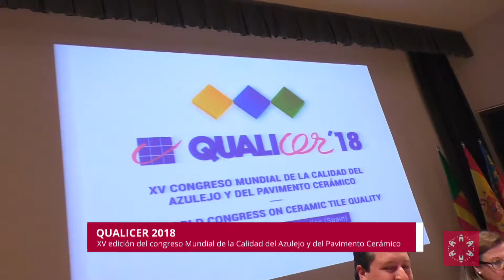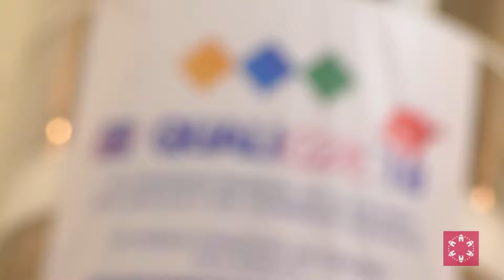Moliner: “Qualicer es la mayor aportación al conocimiento aplicado del sector cerámico"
“Qualicer es la mayor aportación al conocimiento aplicado del sector cerámico y el gran impulso a su competitividad mundial”. Con esas palabras ha definido el presidente de la Diputación de Castellón, Javier Moliner, la importante aportación del Congreso Mundial de la Calidad del Azulejo y del Pavimento Cerámico al sector industrial más importante de la provincia en la inauguración de su decimoquinta edición. Hay que tener en cuenta que la Diputación lidera, con 50.000 euros en este congreso, la inversión provincial en el fomento del conocimiento y la innovación para mejorar la competitividad cerámica.

“Hoy hay que poner en valor la capacidad que ha supuesto para la competitividad del sector cerámico el nicho de conocimiento que se ha generado en torno a él. El trabajo, muchas veces silencioso, de institutos tecnológicos, de cátedras, de centros universitarios, y el faro que han supuesto las 15 ediciones de Qualicer han sido sin duda la mayor aportación al conocimiento aplicado que el sector haya podido tener y una ventaja competitiva frente a otros países”, ha indicado el presidente.

En ese sentido, Moliner ha hecho hincapié en que “todo el mundo intenta fabricar producto cerámico, pero pocos tienen la capacidad de generar foros de conocimiento aplicado como el que hoy nos ha traído aquí. Y hoy de poco sirven las teorías abstractas, en pleno siglo XXI necesitamos compartir el conocimiento que generamos y necesitamos poder aplicarlo todo para que sea útil para la competitividad de nuestras empresas”.

En su intervención, el presidente provincial ha destacado el apoyo incondicional de la Diputación de Castellón a la Cámara de Comercio y al Colegio de Ingenieros Industriales en la celebración de este foro mundial que atrae a 600 profesionales de 21 países para “lanzar juntos el mensaje de una sociedad que quiere que el sector cerámico sea un sector de futuro y que tiene absolutamente claro que ese futuro se tiene que escribir como se lleva escribiendo desde los últimos 30 años con la literatura que Qualicer genera, con el camino que Qualicer marca. Con esos desarrollos que hoy son una ponencia y dentro de poco tiempo acabarán siendo oportunidades de mercado, oportunidades laborales y oportunidades de competitividad para nuestras empresas. Mostramos el máximo e incondicional soporte del Gobierno Provincial para que Qualicer siga siendo motivo de alegría para nuestro sector cerámico”.

Cabe señalar que son varias iniciativas de la Diputación las que ocupan buena parte del programa del congreso que se desarrolla hasta mañana en la Cámara de Comercio de Castellón, especialmente en lo que tiene que ver con su programa informático Solconcer y las iniciativas para fomentar el uso de cerámica en aplicaciones urbanas.

Balance excelente de Cevisama

En su intervención inaugural, el presidente de la Diputación ha destacado el buen comportamiento que ha registrado el sector durante la pasada edición de la feria Cevisama.

“Venimos aún con los ecos de lo que fue la semana pasada la feria Cevisama, una feria a ojos de todo el mundo de batir récords en lo cuantitativo y que generó expectativas francamente halagüeñas en lo cualitativo”.

Así, Moliner ha señalado que “el hecho de poder percibir que más países del mundo, que más prescriptores de esos países tienen interés en nuestro sector, ver cómo cada vez somos capaces de fabricar más y mejores azulejos, que cada vez somos capaces de dotarle de más valor a la componente de innovación en nuestra capacidad productiva es una excelente noticia. Y más lo es el ver cómo es reconocido por los mercados batiendo récords de ventas en el exterior”.